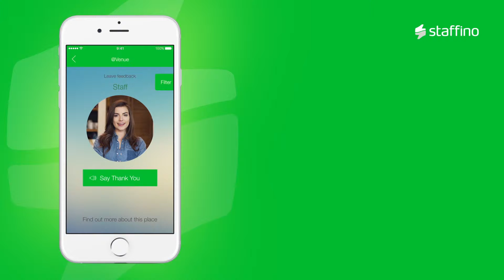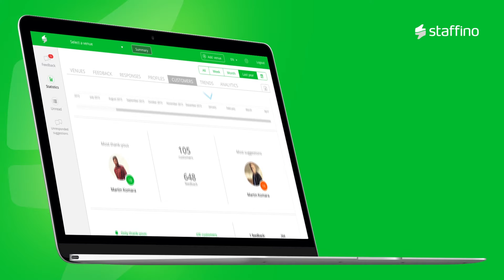STAFFINO: Lassen Sie Ihre Kunden ihre am besten gehüteten Geheimnisse teilen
Was schätzen Ihre Kunden und was nicht? Welcher Mitarbeiter ist der beliebteste! Welche Filiale ist die mit den besten Rückmeldungen? Hören Sie das Feedback Ihrer Kunden. Freuen Sie sich über Lob und Wertschätzung und erfahren Sie in Echtzeit, was die Kunden sich wirklich wünschen. Die Loyalität Ihrer Kunden wird steigen. Sie werden zu echten Markenbotschaftern. Ihre Mitarbeiter werden sich über das Feedback freuen und das Engagement wird noch besser. So generieren Sie echte Wettbewerbsvorteile.